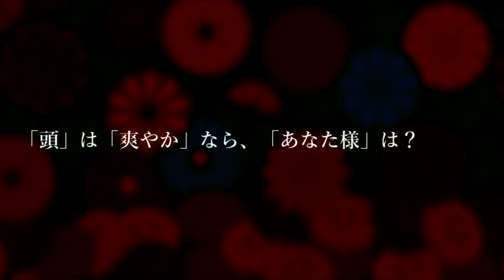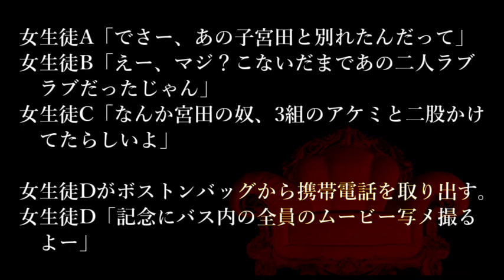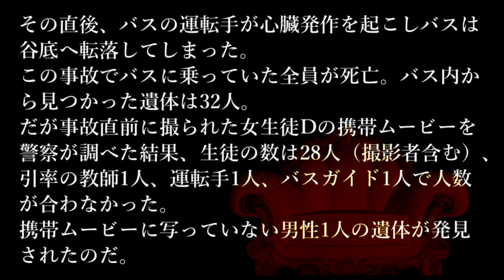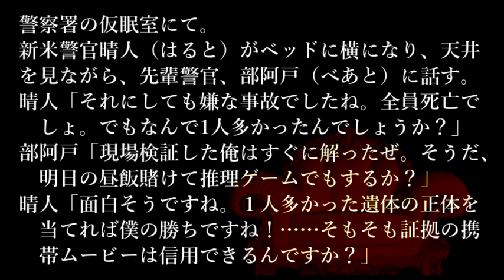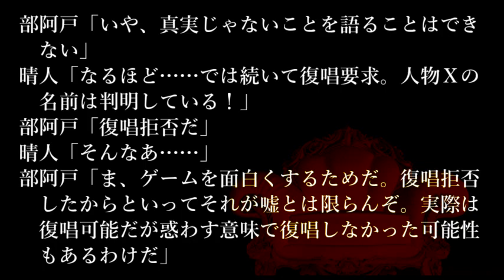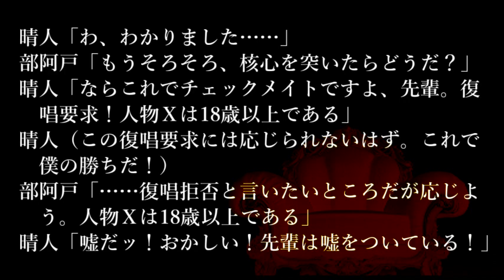【問題編】数分間謎解き推理本格ミステリー「スクールで伊豆」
解答編はこちら（翌日夜10時更新予定）